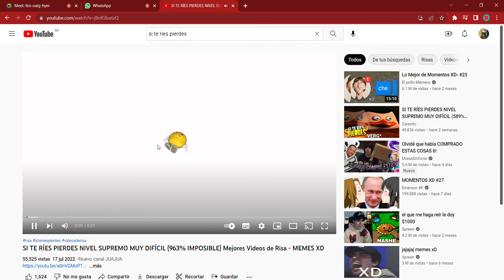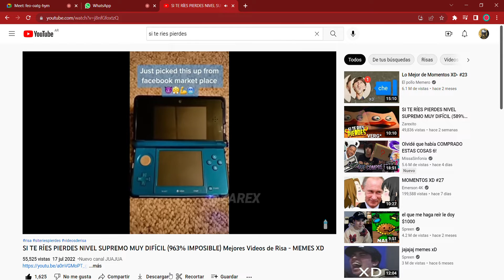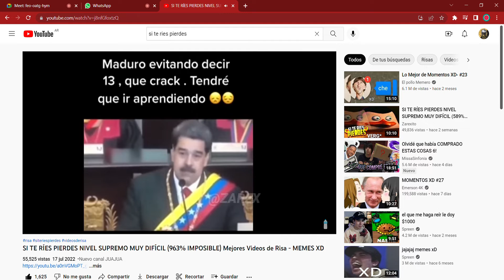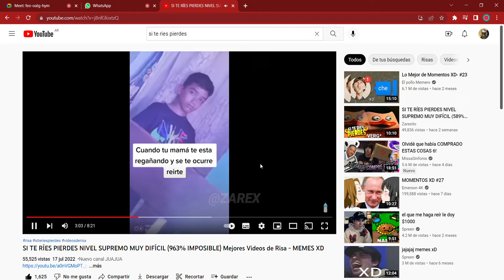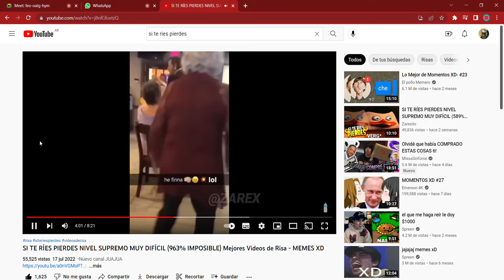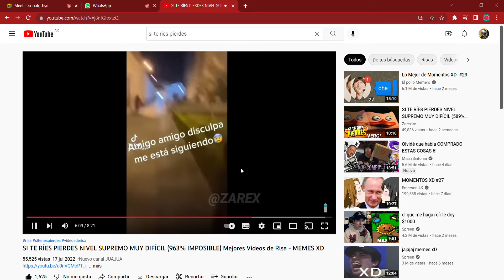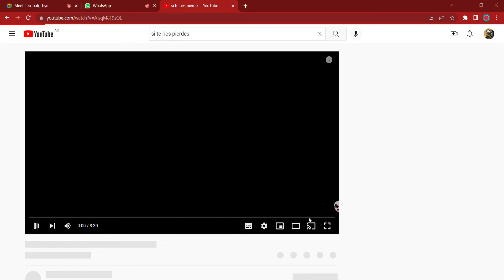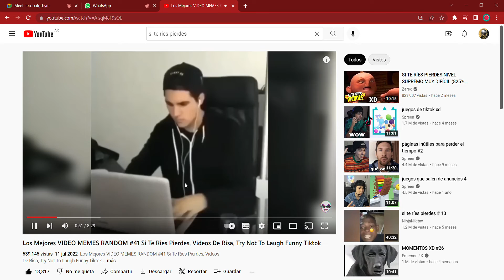si te ries pierdes